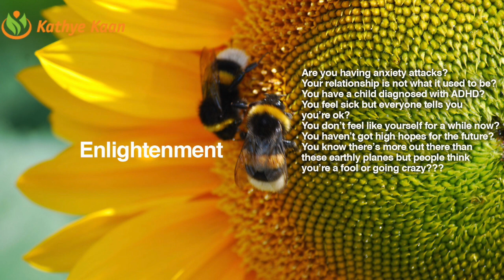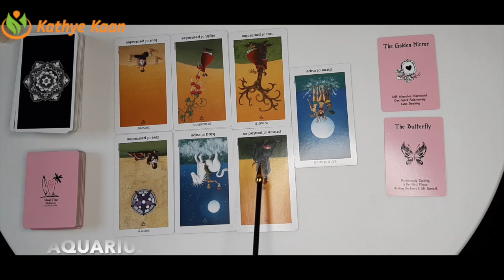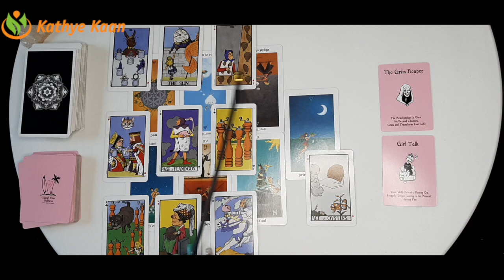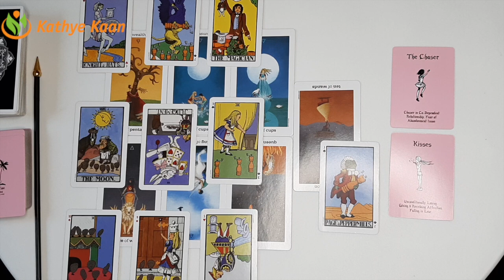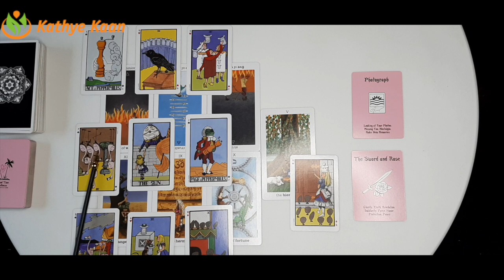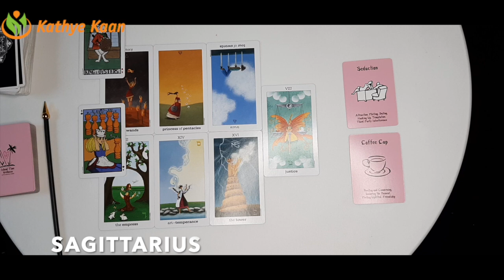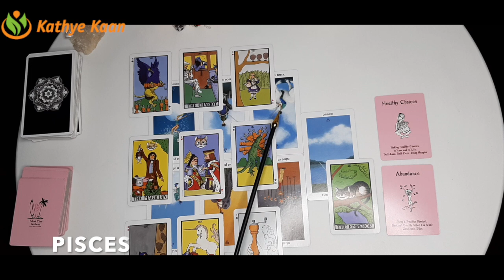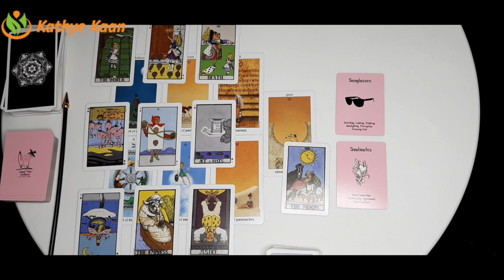WEEKLY PSYCHIC TAROT READING FOR ALL ZODIAC SIGNS 💖 2021 HOROSCOPE WEEK 02 JANUARY 11-17 🙏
00:00  Intro
00:17  CAPRICORN YEAR
30:37  AQUARIUS
53:00  GEMINI
01:09:24  LIBRA
01:28:24  TAURUS
01:44:07  VIRGO
01:59:54  CAPRICORN
02:15:41  ARIES
02:22:08  LEO
02:41:36  SAGITTARIUS
02:55:58  OPHIUCHUS
03:10:50  PISCES
03:24:39  CANCER
03:40:07  SCORPIO

Kathye